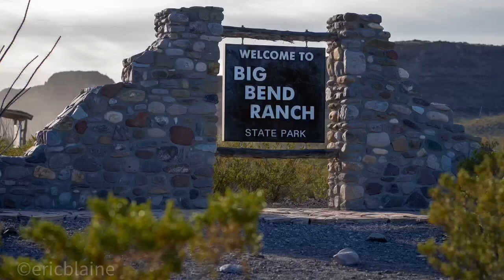Big Bend Ranch with the guys!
Sweet video created by Eric Blane of our adventure over the MLK holiday weekend.